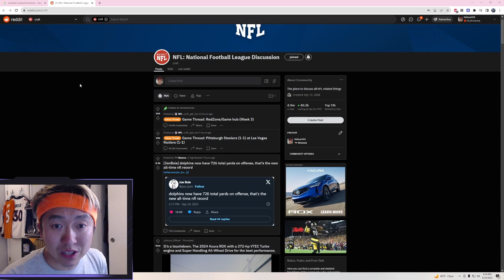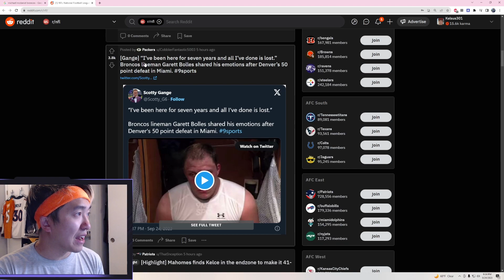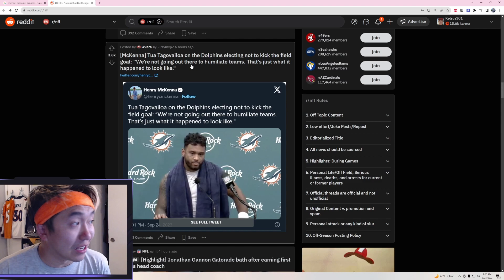The Denver Broncos Are Rock Bottom for the 2023 NFL Season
I'm in Spain but the S is silent.